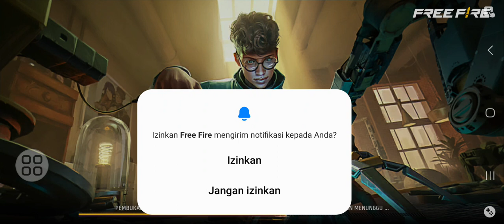kita main ff - free fire